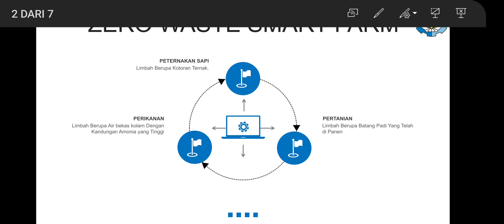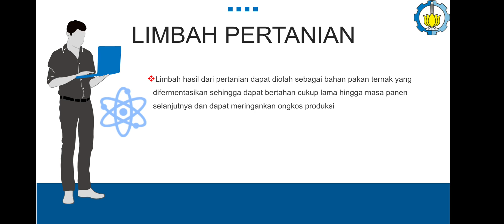Wastek 10211710010100 R Muhammad Eras Alif Utama